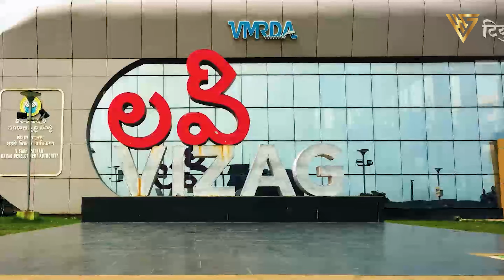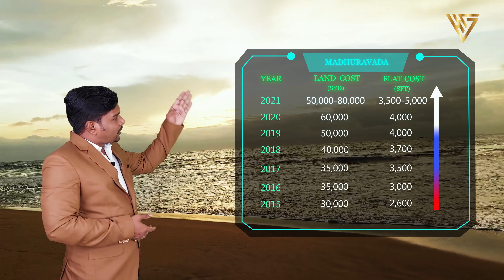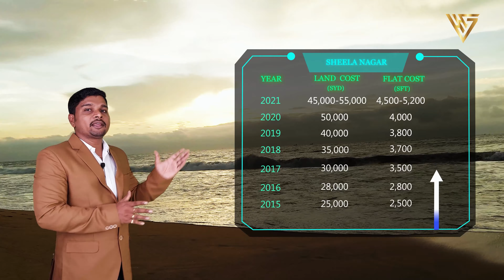How to invest in Real Estate? | flat for sale Tips For Investing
Investing in Real estate or buying a house (property) is the first option we Indians prefer when we think of investing a large sum of money. This is because of the historical returns offered by real-estate in the last few decades and the notion that the prices of houses and properties always increase.

ఈ వీడియో ద్వారా  వైజాగ్ లో ఏవారైనా ఇన్వెస్ట్ చెయ్యలి అని అనుకుంటే వారికీ తప్పకుండ ఈ వీడియో ఉపయోగపడుతుంది అని నేను చెప్పగలను .ఎందుకు అంటే ఈ వీడియో లో మేము వైజాగ్ అందాల తో పాటు వైజాగ్ లో జరుగుతున్న ప్రతి  కన్స్ట్రక్షన్ ని మరియు వైజాగ్ మార్కెట్ రేట్స్ ని గత 7 ఇయర్స్ గా ఎంతో స్టడీ చేసి మీకు అందిఇవ్వదం జరిగింది .కనుక ఈ వీడియో ని ఒక్క సారి చూసి మీ ఇన్వెస్ట్మెంట్ ప్లాన్ చేసుకోండి .ధన్యవాదములు .

I can say that this video will definitely be useful for anyone who wants to invest in Vizag through this video .Because in this video we have done a lot of study on Vizag beauties as well as every construction going on in Vizag and Vizag market rates for the last 7 years. .So watch this video once and plan your investment .Thank you

vizagrealestate properties in vizag real estate investing venture capital angel investing seed funding capital gains